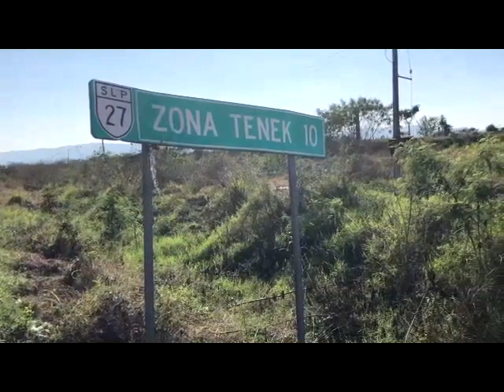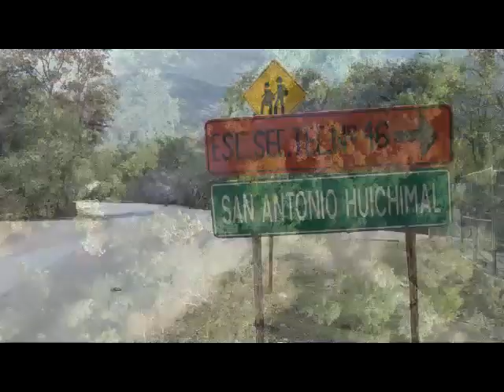Reina de Fenahuap, pondera sus raices y valores familiares